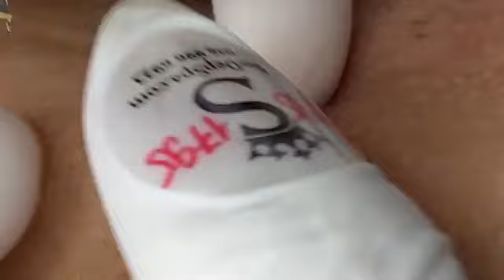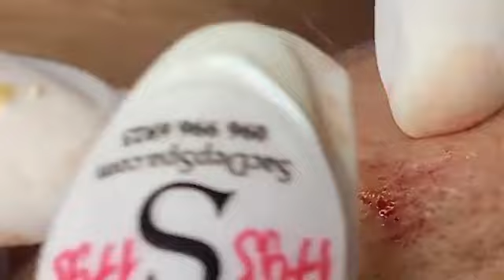Relax Every Day 39